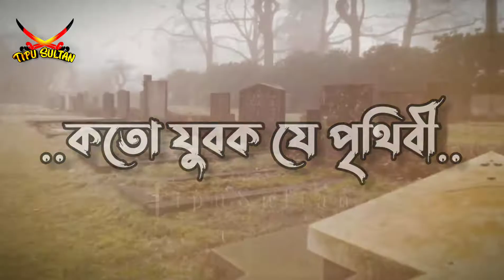Abu Taha Muhammad Adnan Status | Tiktok Short Waz | Tipu Sultan Status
Dear friends, I hope everyone is well by the infinite mercy of Allah Ta'ala.

★ᴄʀᴇᴅɪᴛ ʙʏ
★ ꜱᴛᴀᴛᴜꜱ ʜɪꜱᴛᴏʀʏ

Related Search 🍭
Waz, Emotional waz, ইসলামিক কাহিনী, ইসলামিক গল্প, বুখারি হাদিস, অলৌকিক ঘটনা, ইসলামিক অলৌকিক ঘটনা, ইসলামিক কার্টুন,
ইসলামিক স্ট্যাটাস ভিডিও, দাজ্জাল,

ᴡᴀʀɴɪɴɢ⚠️ ᴅᴏɴ'ᴛ ᴄᴏᴘʏ ᴠɪᴅᴇᴏꜱ ᴀɴᴅ ᴜᴘʟᴏᴀᴅ ᴛʜᴇᴍ ᴛᴏ ʏᴏᴜʀ ᴄʜᴀɴɴᴇʟ! ʏᴏᴜ ᴄᴀɴ ɢᴇᴛ ᴄᴏᴘʏʀɪɢʜᴛ ꜱᴛʀɪᴄᴋ ɪꜰ ɪᴛ ᴄᴀᴛᴄʜᴇꜱ ᴏᴜʀ ᴇʏᴇ